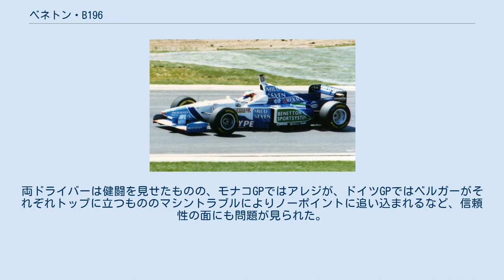ベネトン・B196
ベネトン・B196 (Benetton B196) はベネトン・フォーミュラが1996年のF1世界選手権に投入したフォーミュラ1カー。
デザイナーはロス・ブラウンとロリー・バーン 前年度のチャンピオンマシンB195をベースに正常進化させたモデル。
チーム初のダブルタイトルをもたらしたミハエル・シューマッハがフェラーリへ移籍し、シューマッハと入れ替わる形でジャン・アレジとゲルハルト・ベルガーを迎えた。
デザイナーのバーンは「シューマッハ・スペシャル」的な尖ったマシンから、ドライバーフレンドリーな方向への修正を目指したが上手くいかず、アレジとベルガーはドライビング面で苦戦を強いられることになった。
 レギュレーション改訂によりコクピット両脇にプロテクターの装着が義務化された。
ベネトンは規格通りにプロテクターをデザインした結果、インダクションポッド周辺の気流が乱れ、エンジンの吸気効率が悪化してしまった。
とりわけ、長身のベルガーはヘルメットの位置が高くなるので、コクピット内部を作り変えなければならなかった。
 セミオートマチックギアボックスは6速から7速に変更された。
 結果的に、この年は1988年以来となるシーズン未勝利に終わる。
両ドライバーは健闘を見せたものの、モナコGPではアレジが、ドイツGPではベルガーがそれぞれトップに立つもののマシントラブルによりノーポイントに追い込まれるなど、信頼性の面にも問題が見られた。